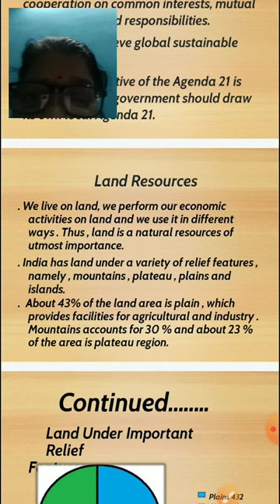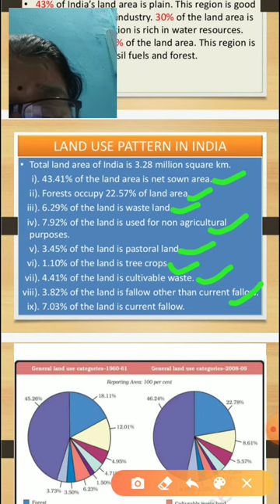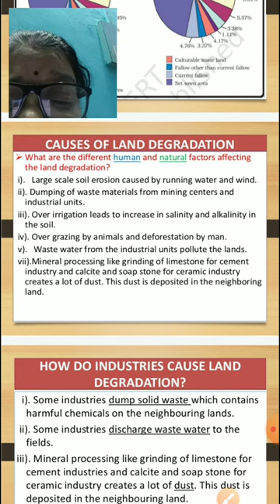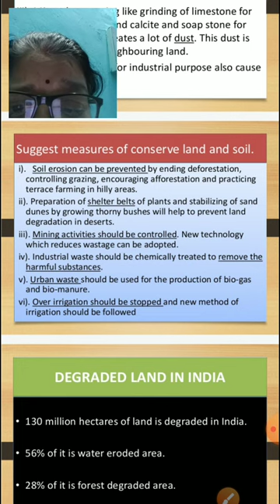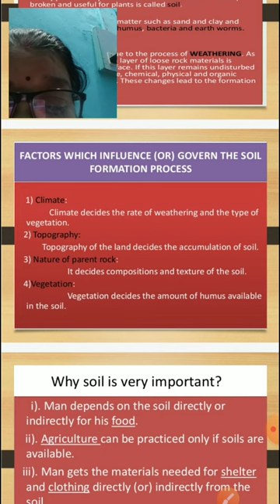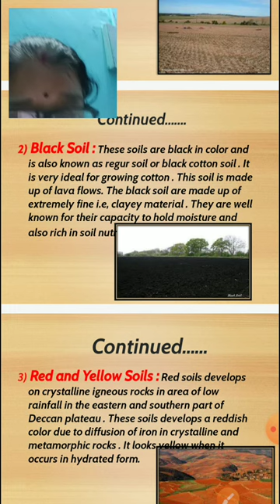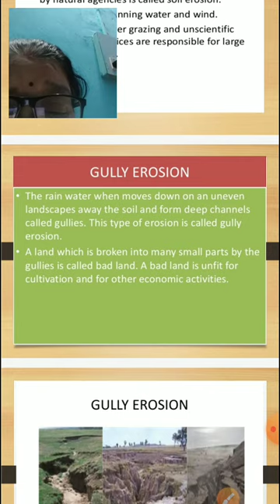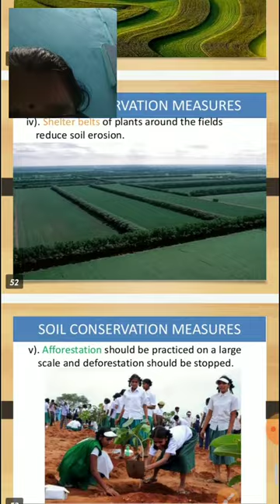Class X Geography : Resource and Development ( Land and Soil Resource)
Resource and Development ( Land and Soil Resource)